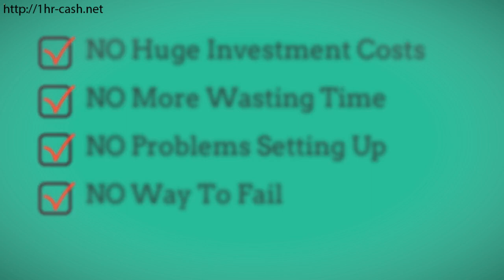I need money now no bank account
- Need money now no bank account?

Finest Bank Accounts For Kids Guidance Which Could Feel Fascinating For Everybody

Banks encourage a lot more options than ever for carrying out trades, from a desktop computer to on the go using a smartphone program. Exceptional data from the Pew sites plus United states Life occupation get a hold of digital banking found in the promotion. Fifty one-percentage of mature Us americans bank online, up from 46% inside 2010, and 35% of mobile proprietors use their cellular telephone for fiscal, up from 18% whenever Pew eventually interviewed inside 2011. Online monetary , for instance, guarantees to let individuals hold over prices through a direct relationship to the bank's crucial customer-account abilities. Individuals can value all their own advice, all their day, all their own cheques, all their credit card details.
Online banking attempt also efficient because information technology in fact is really suitable. You have a tendency to have the ability to work bank trades right here quicker than we do on automatic teller machines plus this also supplies we the option of carrying many accounts to handle like price savings, plus checking accounts, certificates of deposits, IRA's as well as interchangeable trades. Most online banking websites is also compatible with leading applications that you might use on a computer for a more strong economical direction. Whether you take out a checking account, price savings, or certificate of deposit account with FNB, you're able to obtain information technology in the net with their specific online banking option, also it is definitely something I Had propose.

You'll discover many 'pro' thoughts being offered on Need Money Now No Bank Account here:, be sure to talk with a trusted professional prior to you making a strategy regarding your options.

For availing the masters of net monetary one should have availability to the on-line. With this bring, he should possess a desktop computer, notebook or PDA device, and an internet connection. This reason restricts the usage of net fiscal , because frequently it is almost impossible to get an Internet connection, to serve the function. One may also confront difficulties when the Internet breaks down during an constant trade, or when somebody eavesdrop his user name plus code, when getting it in a cyber cafe. For the issuer, the system offered low cost, security and suitable adaptation to the present system by 2 real life systems which had been running in the state.
If one selects to select for on line banking , he or she conditions to ensure which the log inside ID and code weren't disclosed to anybody. One may also support within the fiscal whether itis a safe webpage.